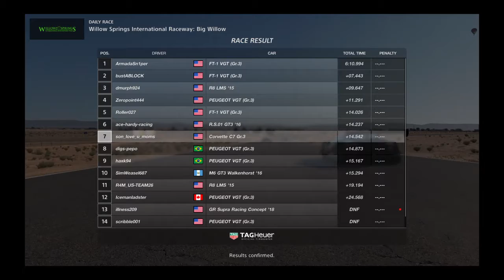Gran Turismo®SPORT_20200226212053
7th